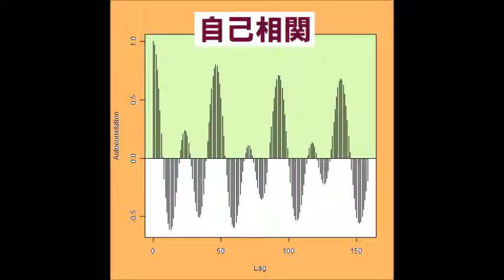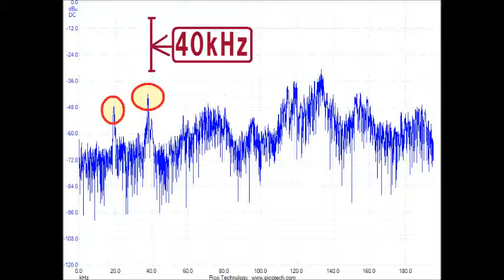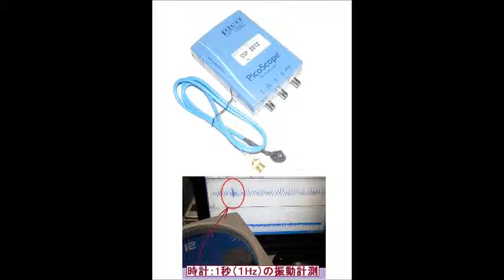超音波実験 Ultrasonic experiment no.1860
参考

１）超音波洗浄器（基礎実験・確認）

２）超音波利用（応用技術・ノウハウ）

３）超音波測定（音圧測定・解析・評価）